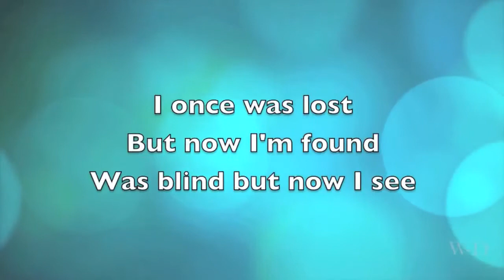Amazing Grace (My Chains Are Gone) Sample